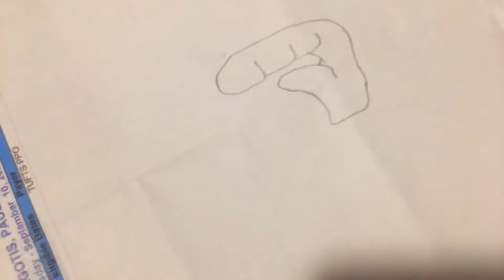Bfc 5: it’s that time of the... I don’t know episode?